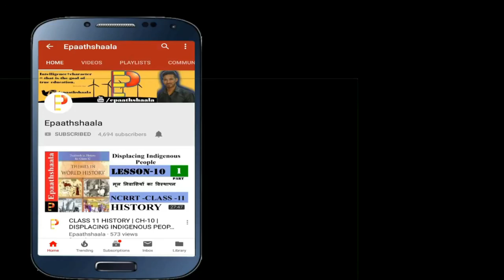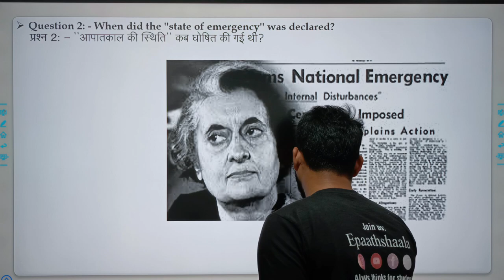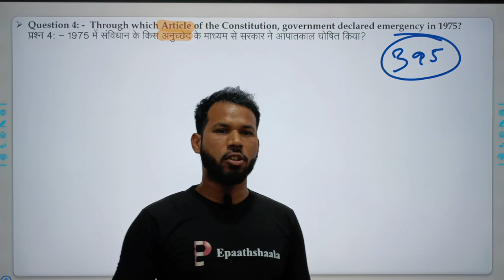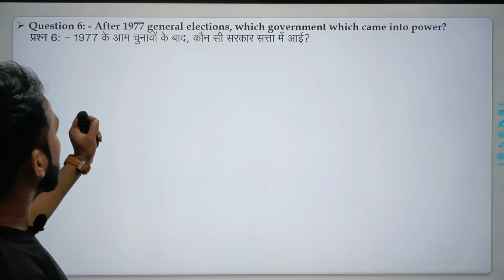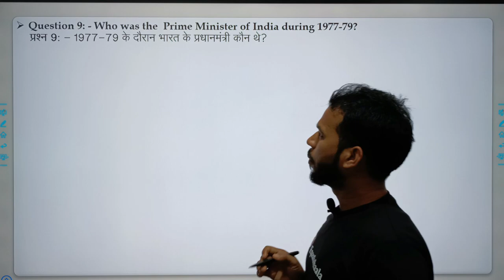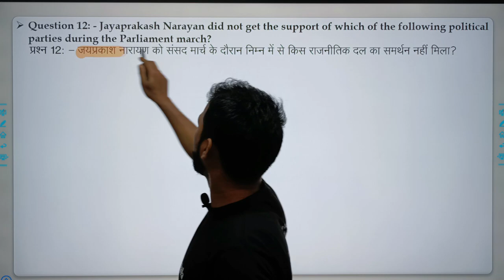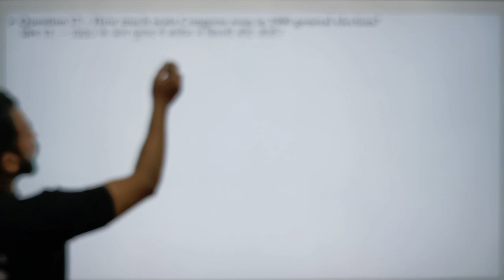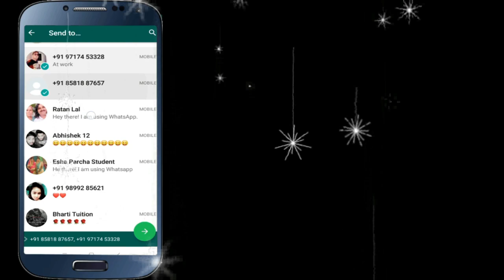NCERT CLASS 12 Pol. Sci Chap-6 Democratic Resurgence | Important MCQ Question | Epaathshaala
Namaskaar Dosto, is video mein aapse class 12 POL. SCIENCE ke Chapter 6 Democratic Resurgence ke bare me baat karunga. Mujhe umeed hai ki yeh video aapko pasand aayegi.

Best wishes
VIJAY KUMAR

Most Important question Chapter 6 Democratic Resurgence

Question 1.
Name the political party which came to power at the centre in 1977.
Question 2.
Mention the main reason for the defeat of Congress Party in the election of 1977?
Question 3.
Who led the Railway Strike in 1974? What was its main demand?
Question 4.
Students of which two states started agitation against the rising food prices in 1974?
Question 5.
Why did the magazines like ‘Seminar’ and ‘Mainstream’ choose to close down after the
declaration of emergency in 197
Question 6.
What was the main demand of the railway men during the railway strike led by George Fernandes in 1974?
Question 7
Who was Charu Majumdar?
Question 8.
Describe any two outcomes of the Naxalite movements,
Question 9.
How many Lok Sabha seats were won by the Janata Party and its allies in the General
Question 10.
What was Naxalite movement?